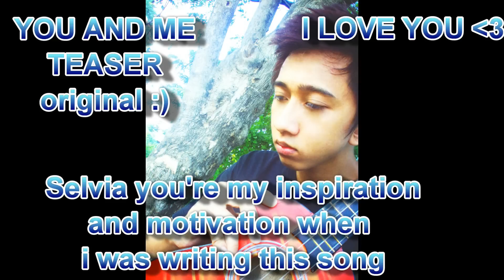You and Me - Jason Garcia (original composition)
I LOVE YOU SELVIA this song is dedicated to you